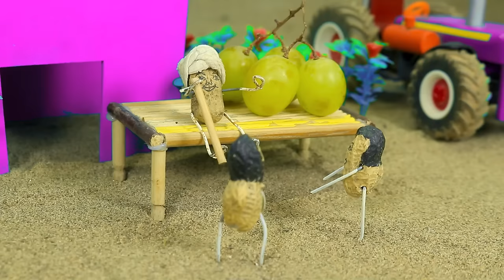Diy tractor mini Bulldozer to making concrete road | Construction Vehicles, Road Roller #105